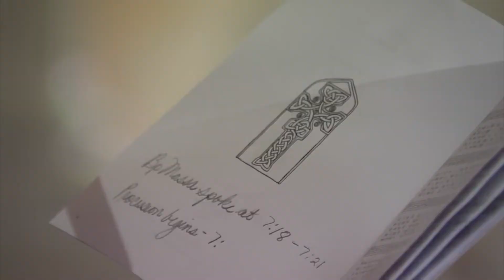Bishop DiMarzio to Celebrate Annual Chrism Mass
The Chrism Mass, an important Holy Week liturgy, takes place on April 16th. It’s a Mass that includes most of the priests from the Diocese of Brooklyn. It is also a service that makes it possible for them to perform baptisms, confirmations and last rites. Currents News Tim Harfmann reports from the Co-Cathedral of St. Joseph in Prospect Heights, Brooklyn.